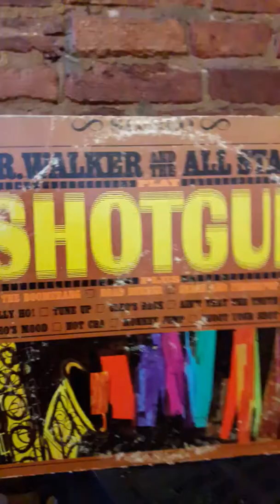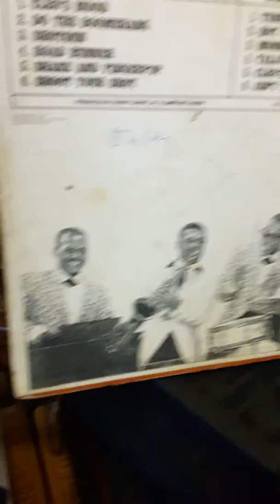DO THE BOOMERANG JR. WALKER & THE ALL STARS.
Line dance jam